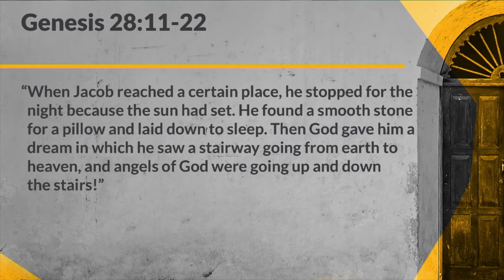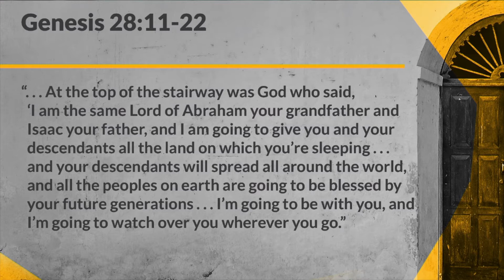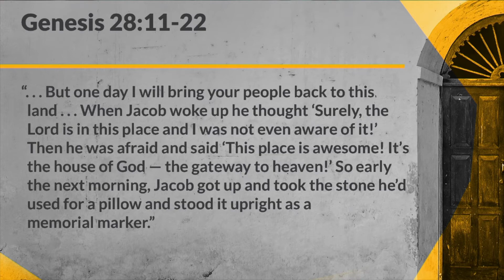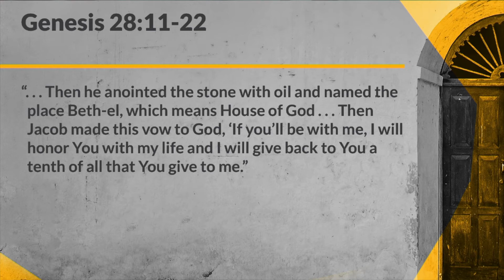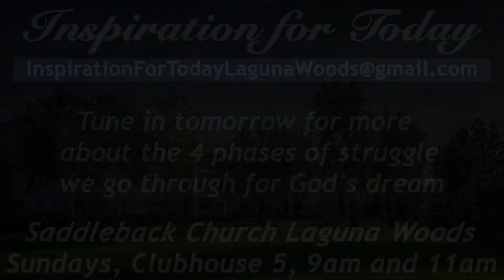IFT S2 E136 20200310 RW 022920 Sermon Day 1 of 4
Pastor Rick Bradford introduces Pastor Rick Warren to discuss Life's Struggles and God's Plan for Each One of Us.

to  see the
Schedule of Events INCLUDING
Breakfast
Grief Support Groups
Church Service
Men's morning meetings
Women's Luncheon
Evening of Worship
Celebrate Recovery

Saddleback Church S2 E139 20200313 RW 022920 Sermon Day 4 of 4